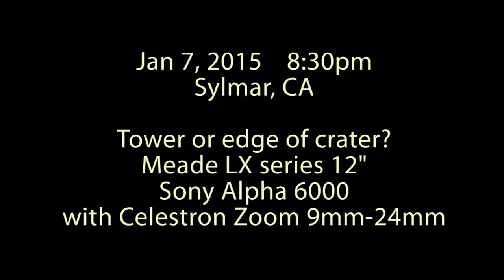Moon tower or edge of crater?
1/7/15 Sylmar, CA 2 days after full moon.  Captured footage with 12" Meade LX (no motor). Celestron zoom. Captured with Alpha 6000 at 60fps.  Comes with a few fun moon facts. This looks like a huge megalith outside a football stadium.  Just having fun looking at the moon.